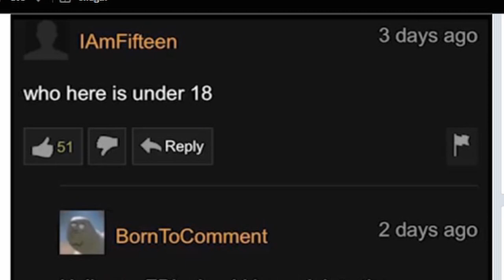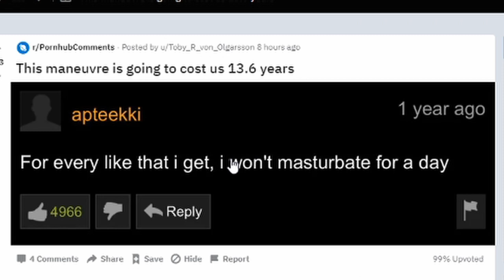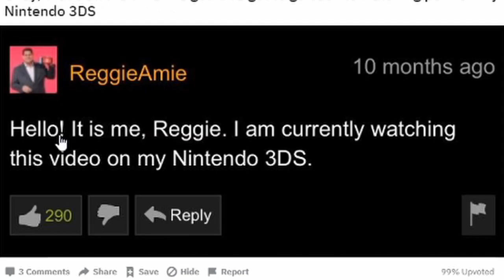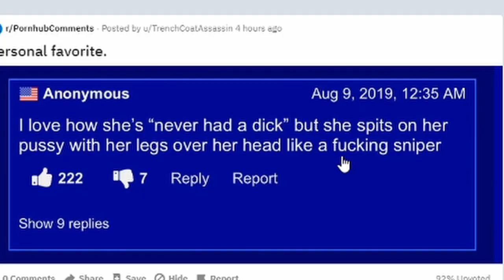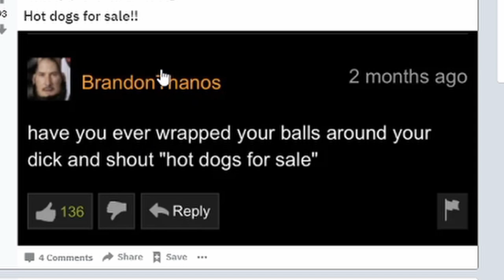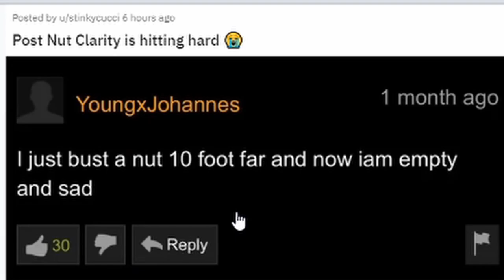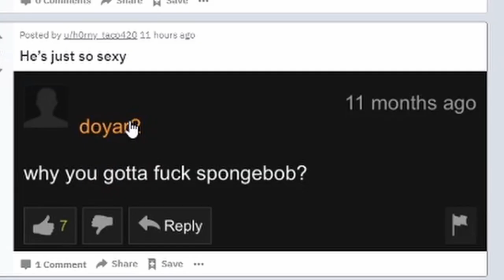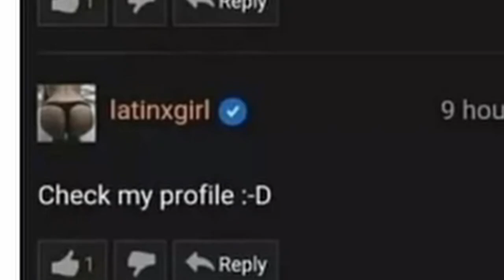Reacting to Funny Pornhub Comments